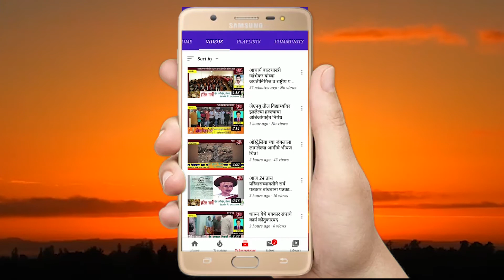कोरोनामुक्त गडमुडशिंगीसाठी सहा पथकाद्वारे घरोघरी तपासणी